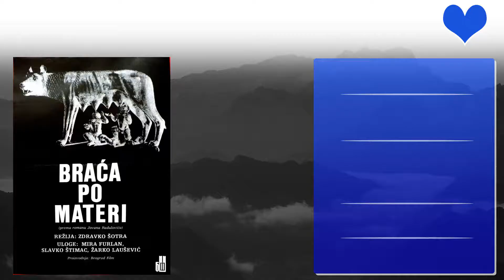Goran Visnjic Top 10 Movies | Best 10 Movie of Goran Visnjic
Top 10 Movies of Goran Visnjic

Find the list of movies by Goran Visnjic you can find more information, movie trailers, posters, reviews, youtube links in below link.

Pl. Comment down your favorite movie of Goran Visnjic